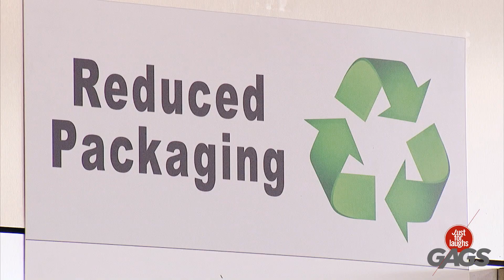كلية كرة القدم